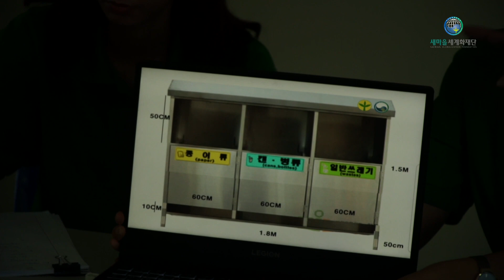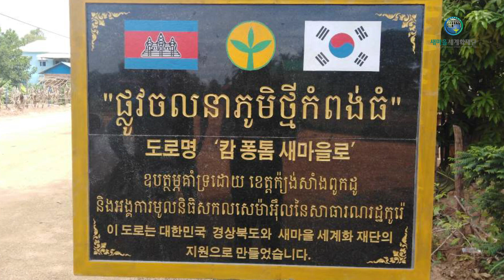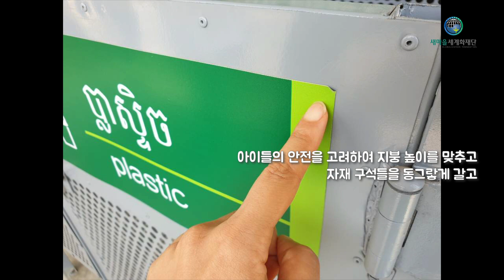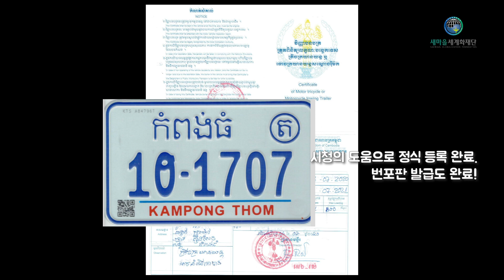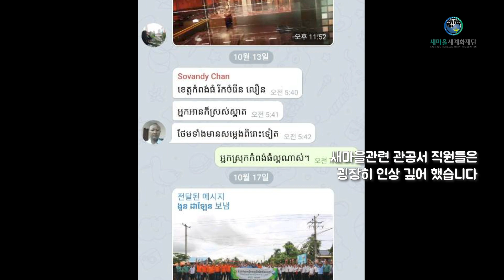2020 마을환경개선사업